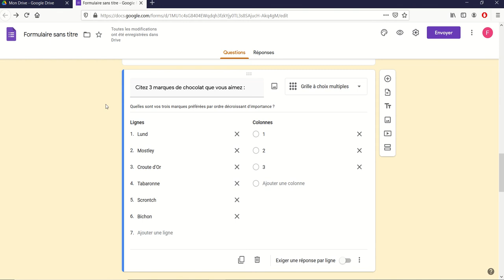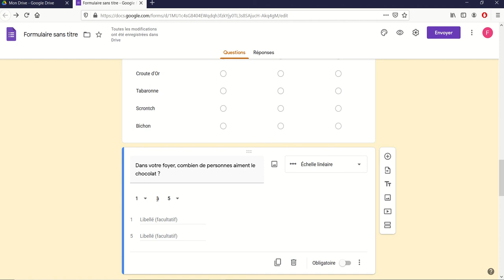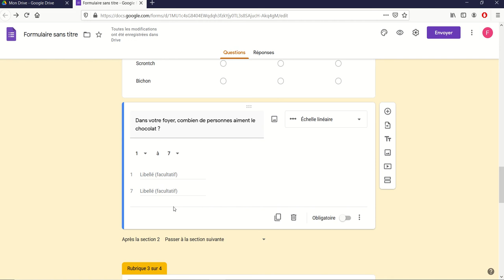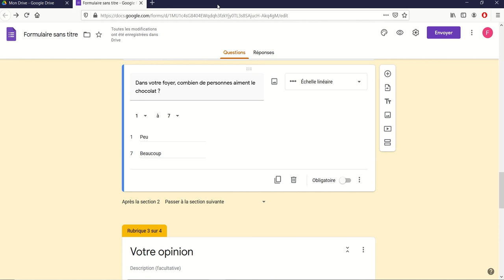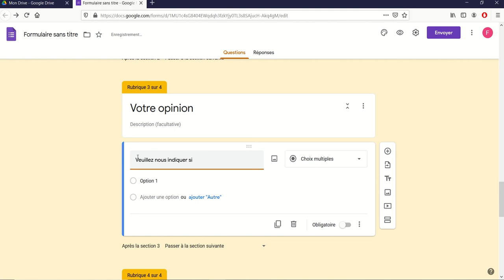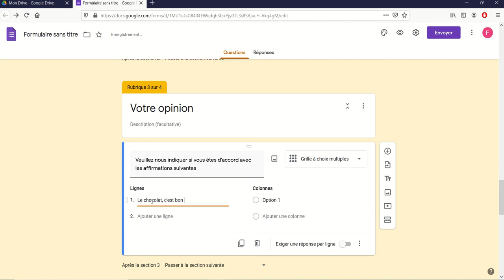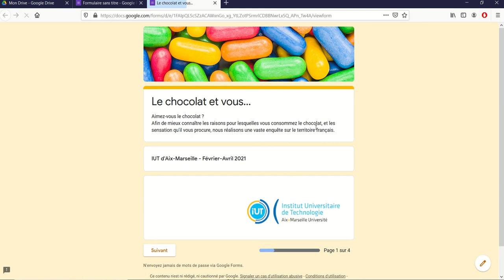Google Forms 10 - Les questions fermées de type "Echelle"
Le cas :
- échelles numériques  (avec la possibilité de représenter les échelles sémantiques différentielles d'Osgood)
- échelles composées de valeurs nominales (Echelles de Likert)